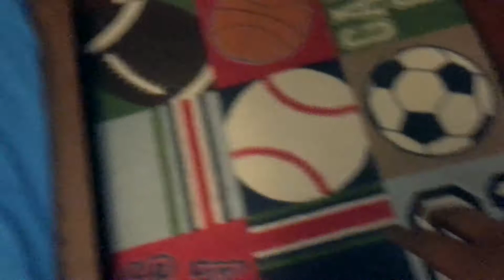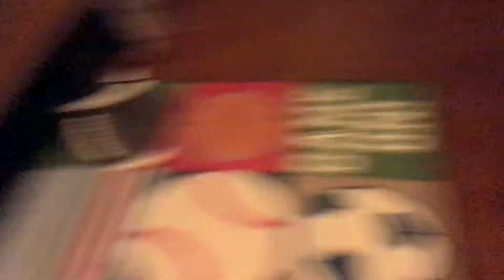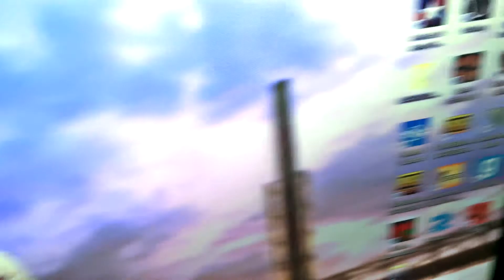COMPLETELY REDO-ING MY SETUP!!!